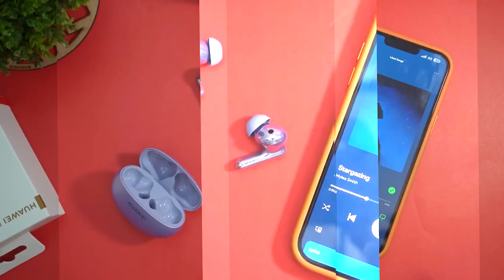Huawei FreeBuds 6: Da li su ovo najbolje bežične slušalice?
Huawei je ponovo podigao standard sa svojim najnovijim bežičnim slušalicama - Huawei FreeBuds 6! 🎧🔥